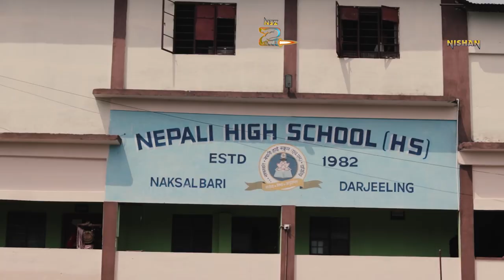Happy Teacher's day Episode- 3 | Bahini ko speech | Best Speech about Teacher's day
Hello Everyone, Welcome to Nishan zen tamang Youtube Channel. Today we brought you some new video, how you like plzzz Comment down us and show your love.

Hastags:-